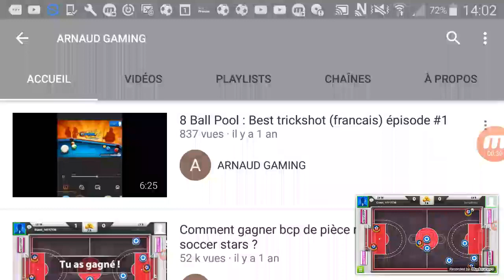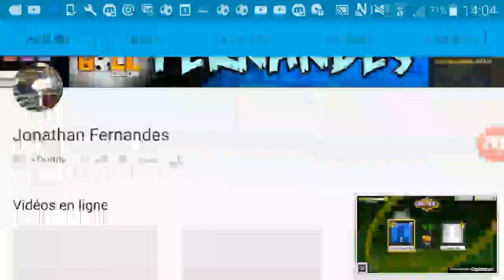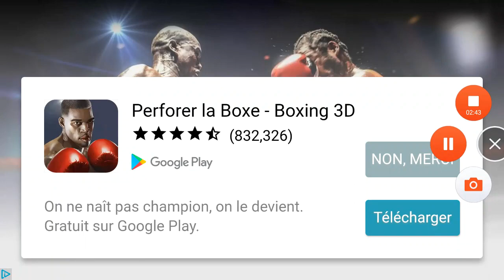Soccer stars - NOUVELLE FORMATION !!!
Test d'un autre jeu type soccer stars, jeu a 10K Gagné et ACHAT D'UNE FORMATION... La coupure a eu lieu donc désolé pour la fin qui arrive brusquement.

Mon ID: jean_16415 (Ajoutez moi)